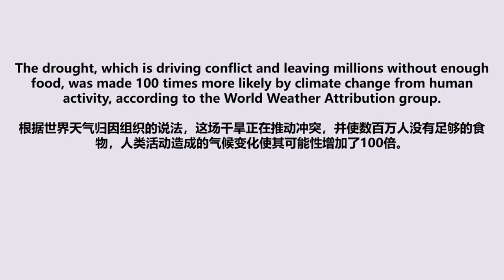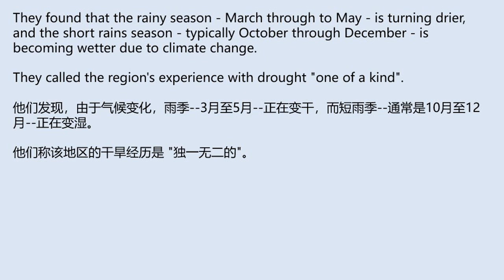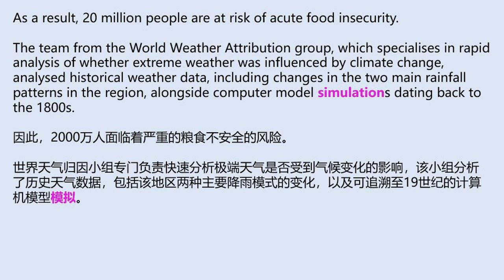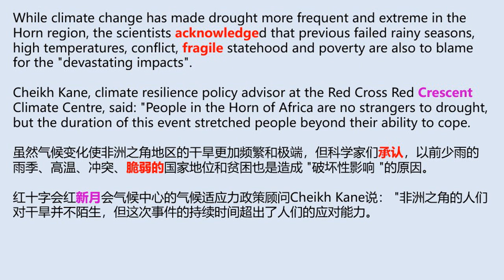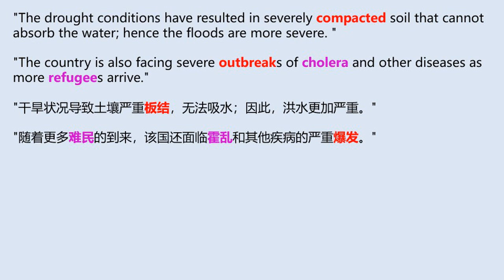读英语扩词汇 R0085 | 人类活动环境灾难 | 学英语 | 新闻 | 故事 | 文摘 | 记单词 | 词汇量 | 分级词汇 | 阅读 | 听力 | 语境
东非干旱。人类活动引起的变暖，引发气候变化和环境灾难。

通过阅读实现英语自由。分享我的日常阅读，一起收获知识，扩展词汇量。

材料选择：Interesting，Informing，and Inspiring。
分享内容：新闻，故事，文摘。
关注内容，养成习惯，在信息和语境中，词汇增长会成为必然。